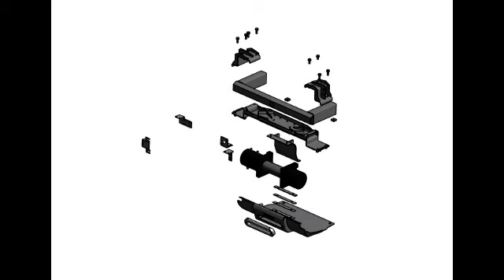Mitsubishi L200 Einbauanleitung Seilwinde Alpha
HSW9900 Einbauanleitung L200